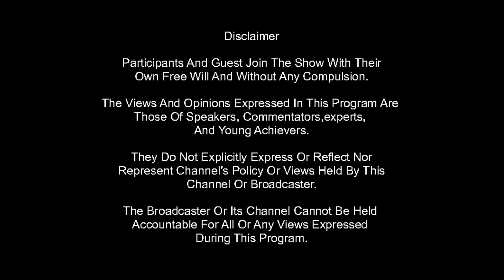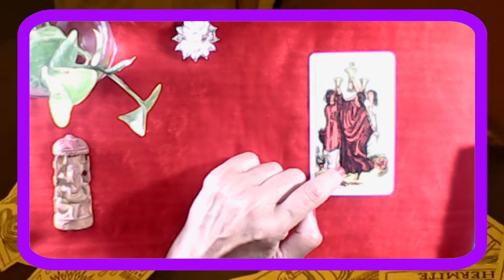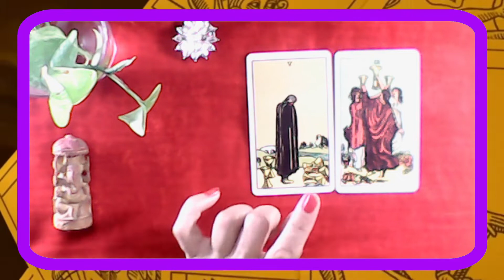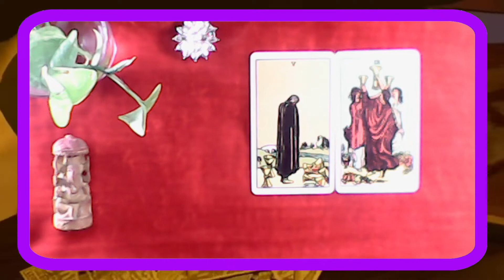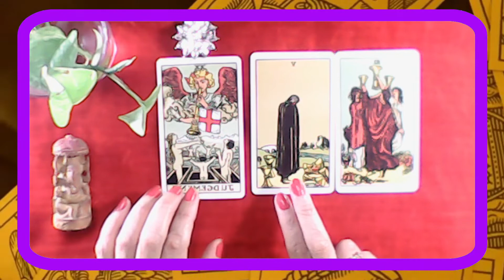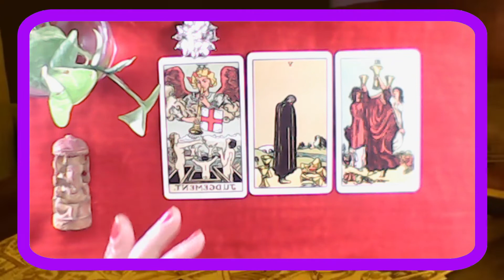Tarot Predication for March 17 2022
Experts are invited from Unicorns startups SME Enterprises. You will be able to create new business & networking opportunities during the live expert panel discussion

This is a great place for online networking and exploring opportunities. Also the entire session will be broadcasted Live on @AkulmachLive giving boast to your organic leads